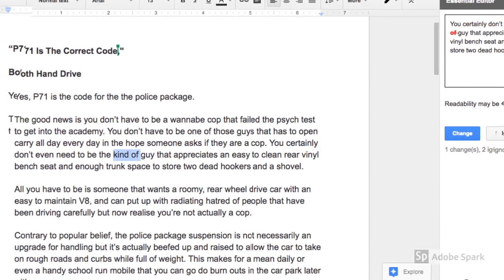BEFORE THEY WERE FAMOUS: Steve Carell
Bold BB
Black BM
White TT
PVC
JVC